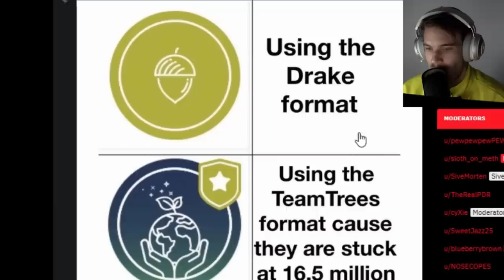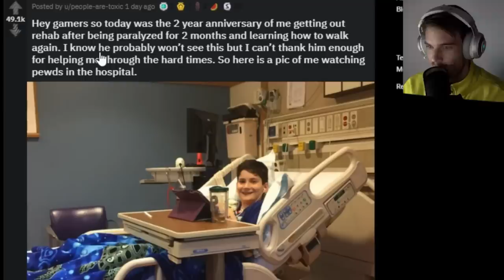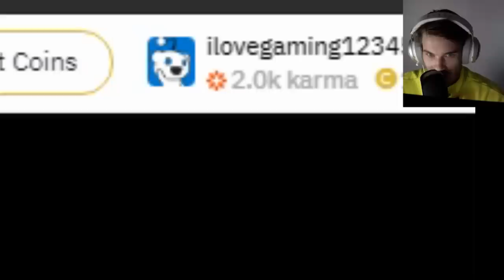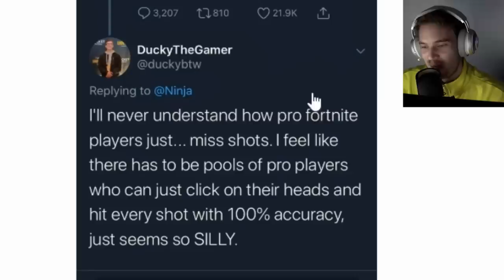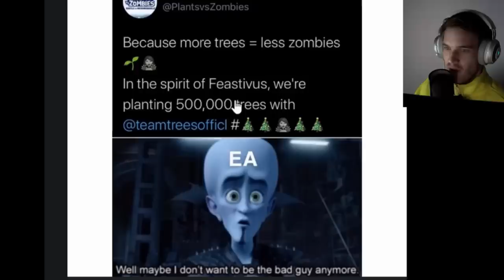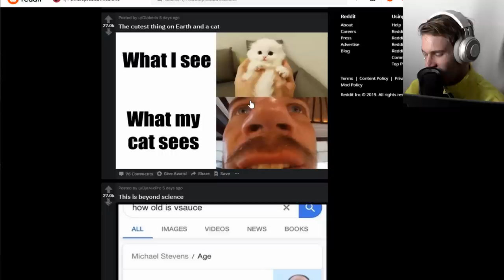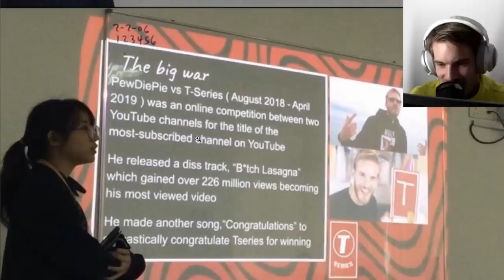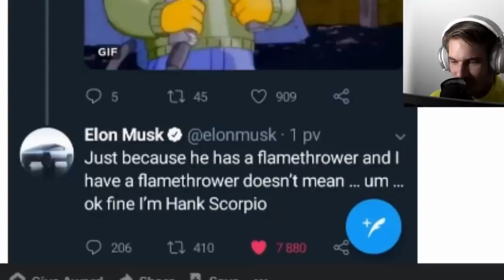Ninja made a bad tweet - LWIAY #00101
ninja tweeted WHAT omg im epicl.y freakinog out
100 CLUB MERCH OUT NOW! (Thank you)

:::::::My Stores::::::::
TSUKI: